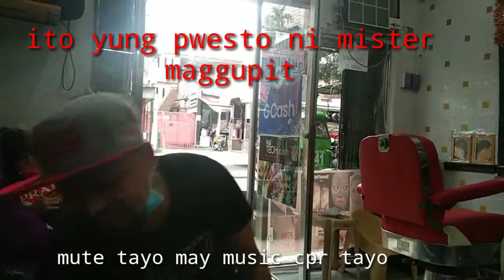Pedicure and Salon Tour at dito nagwowork si Mister as Barbero.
Pedicure And SAlon Tour sa Pinagtrabahoan ni Mister.Nakalabas din kami sa wakas ,After dalawang taon.